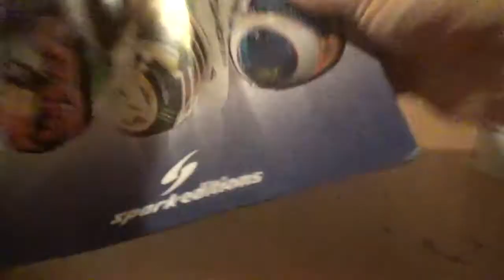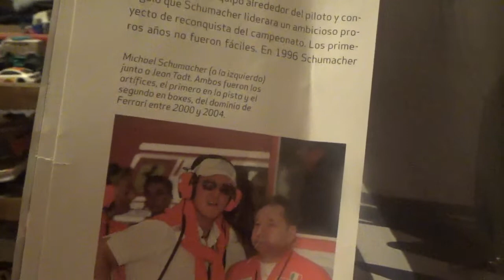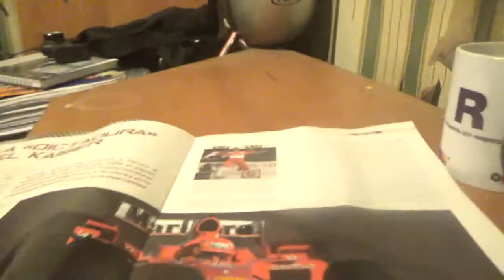Vídeo Review en español casco Felipe Massa F1 2017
Este es del piloto brasileño en su última Temporada en la Fórmula 1 la Temporada 2017 que compitió con el equipo Williams Racing en dicho torneo

Venía con una calcomanía del logotipo de Martini pero decidí no pegársela ya que no apoyo las publicidad de bebidas alcohólicas o de tabacaleras en las miniaturas del deporte motor

Después de este año partió rumbo a la Fórmula E para la Temporada 2018/2019 debutando con el equipo Venturi equipo y categoría donde el compite en la actualidad

Es la 4ta entrega de la colección Cascos Grandes Premios que sale acá en Chile de la mano del diario El Mercurio